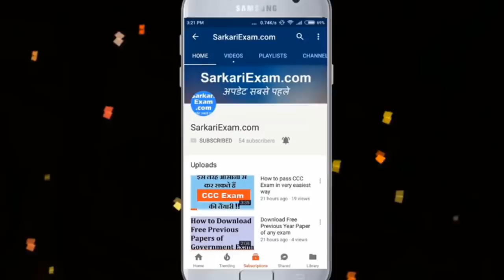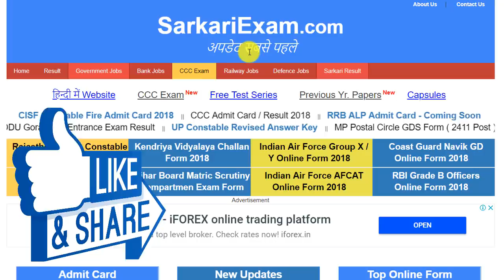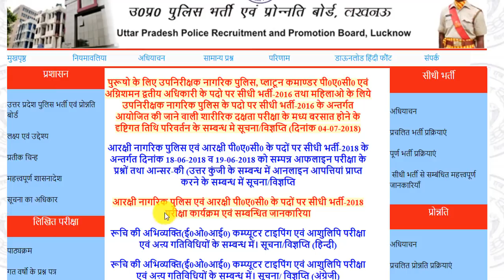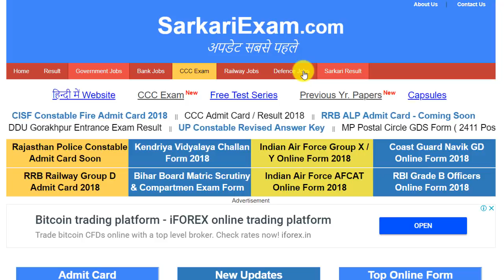BREAKING NEWS : UP Police Exam 2018 | खुशखबरी - बोर्ड ने किया ऐलान, सबको मिलेंगे एक समान नंबर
जिन भी दोस्तों ने दिया है UP Police Constable Exam तो उनके लिए है अच्छी खबर, अब आ गयी है यूपी पुलिस बोर्ड की तरफ से नयी नोटिस जिसमे कहा जा रहा है की यूपी पुलिस कांस्टेबल परीक्षा 2018 में शामिल हुए सभी छात्रों को मिलेंगे एक समान नंबर !

 तो दोस्तों इस वीडियो में देखिये पूरी डिटेल प्रूफ के साथ और जानिए आखिर कीस तरह से होगा ऐसा !